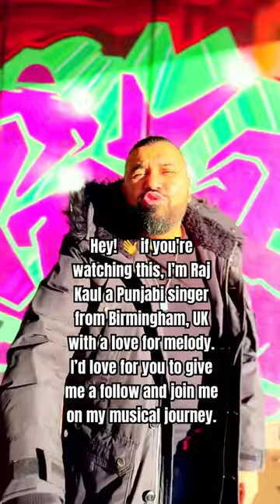I’m Raj Kaul from the UK. I’d love for you to give me a follow and join me on my musical journey.